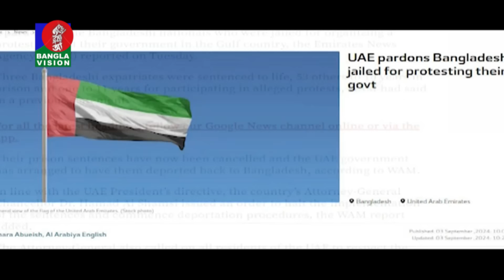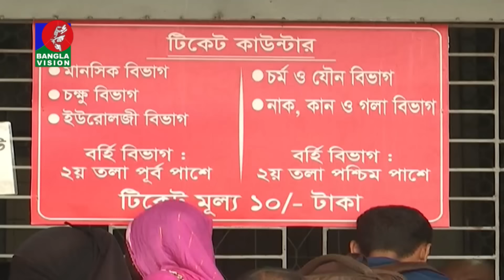সন্ধ্যা ৭:৩০টার বাংলাভিশন সংবাদ | ০৩ সেপ্টেম্বর ২০২৪ | BanglaVision 7:30 PM News Bulletin | 03 Sep